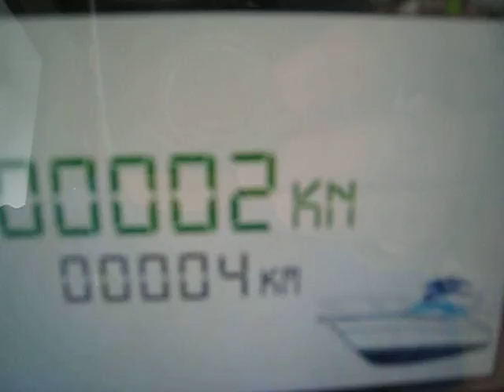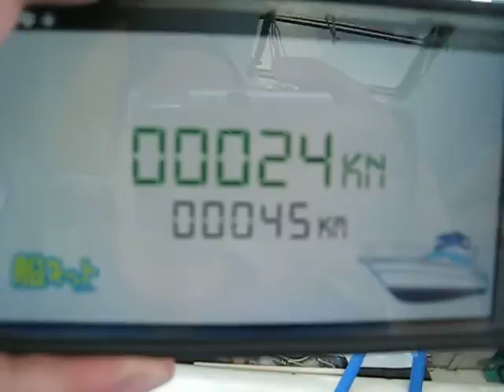宮地造船４５